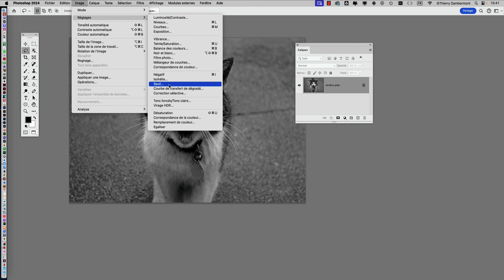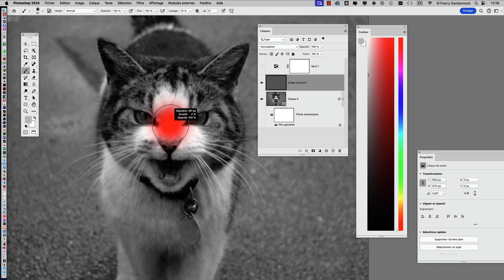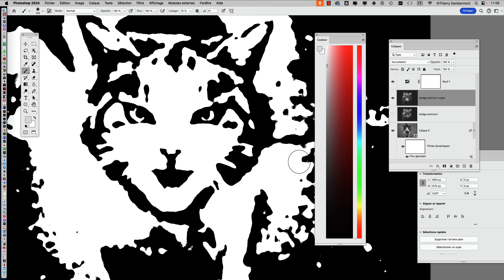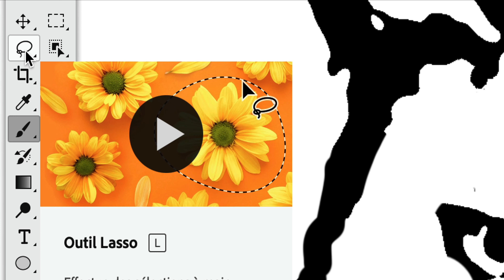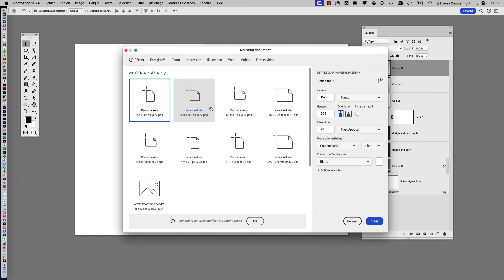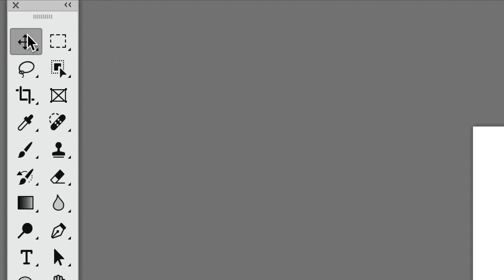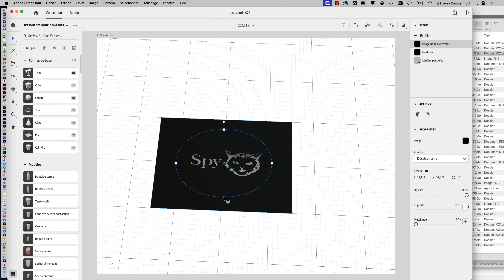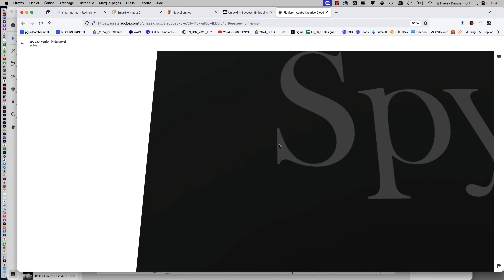PS - ADOBE PHOTOSHOP 2024 - Transformer une photo en pochoir type Banksy puis carte de visite SpyCat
la playlist… - ASTUCES ADOBE PHOTOSHOP connaissances techniques connaissancestechniques dessin étiquettes packaging étiquettesdepackaging formation Thierry Dambermont ThierryDambermont - PS - ADOBE PHOTOSHOP 2024 - Transformer une photo en pochoir type Banksy puis carte de visite SpyCat

est l'accès direct au drive qui permet de télécharger rapidement et facilement les vidéos d'apprentissage à propos des logiciels Adobe.